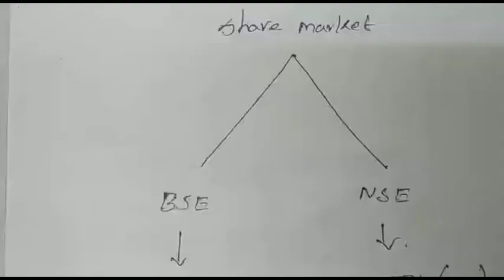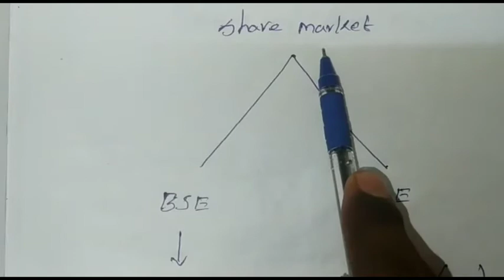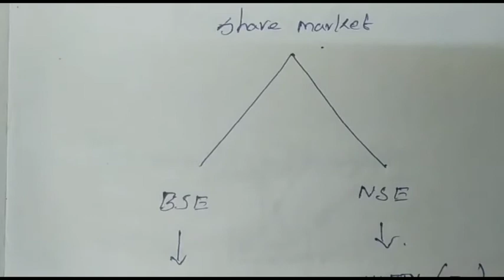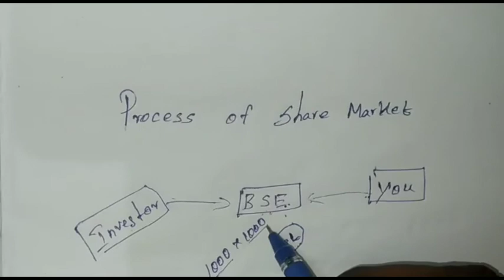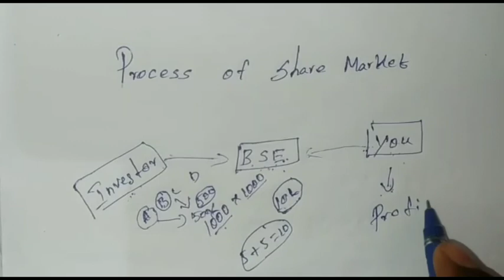12th Commerce || Unit 2 || Introduction of Share Market